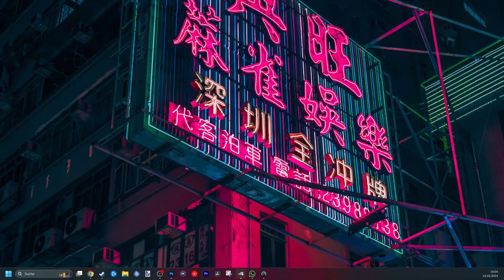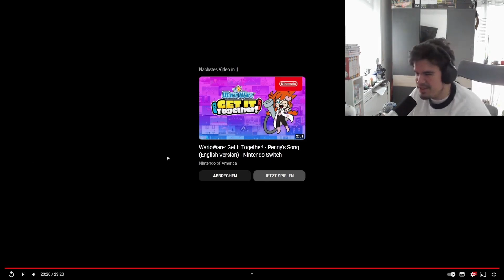Worst direct ever?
Streamed on this youtube Channel